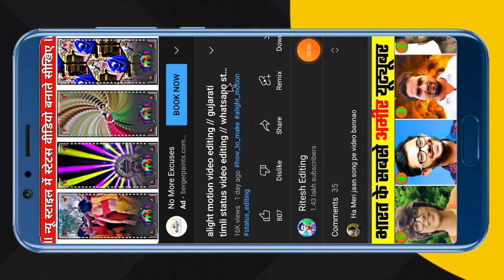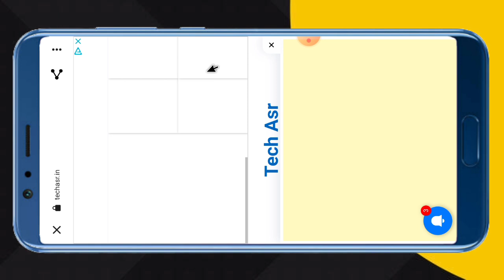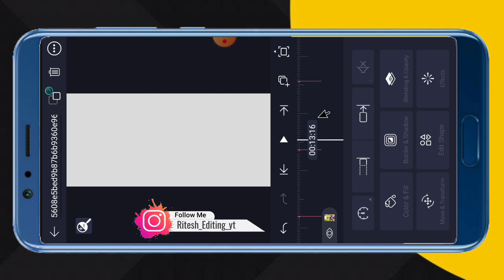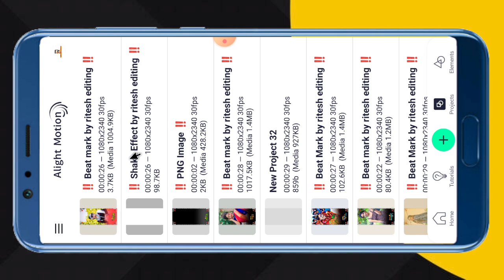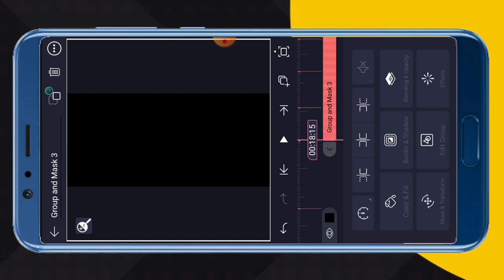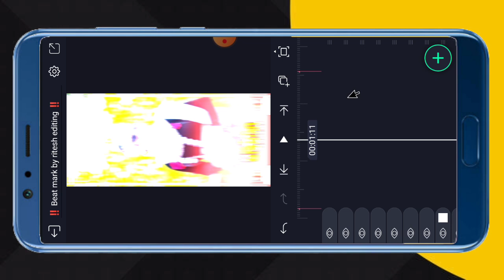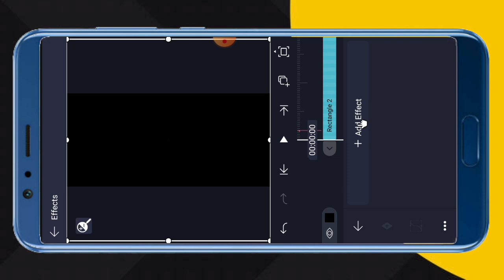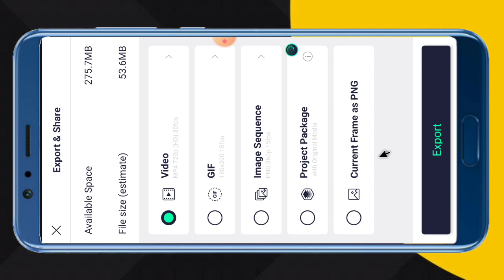Alight motion video editing // gujarati timli status editing // whatsapp status कैसे बनाये 2023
‼️ Video layer ‼️

Search Key

1. Ritesh editing
2. alight motion video editing
3. alight motion video editor
4. alight motion video effects
5. alight Motion video effects download
6. alight  motion real editing?
7. How do yuo use alight motion app for edits
8. alight motion Gujarati status editing
9. alight motion tutorial
10. alight motion status editing kese kare
11.  technical ritesh 50k
12. alight motion
13. alight motion video
14. ritesh editing alight motion
15. ritesh edit
16. alight motion app editing
17. alight motion sheck effect
18. alight motion status editing in Hindi
19. trending timli status editing alight motion
20. adivasi WhatsApp status editing alight motion

               @Ritesh Editing